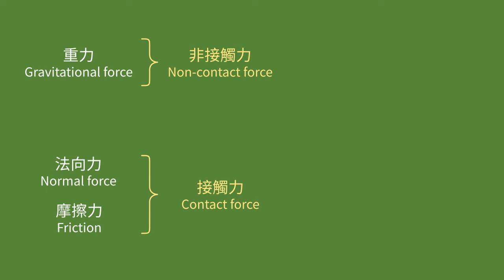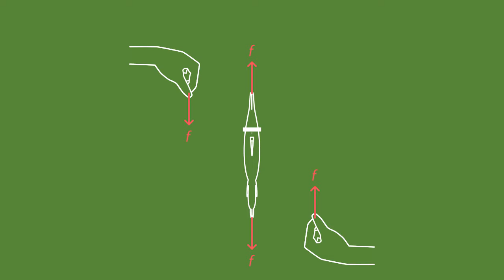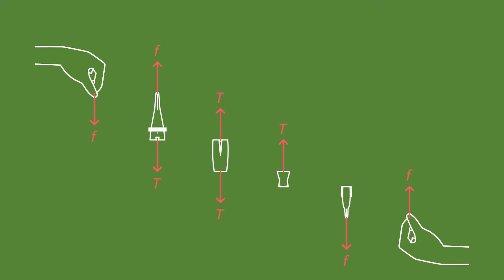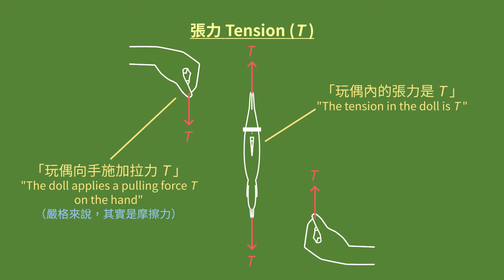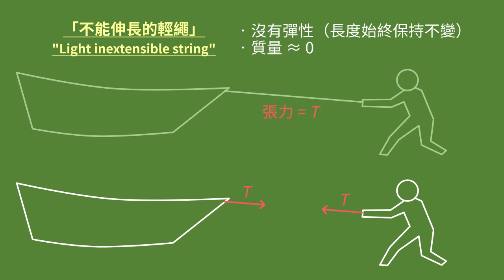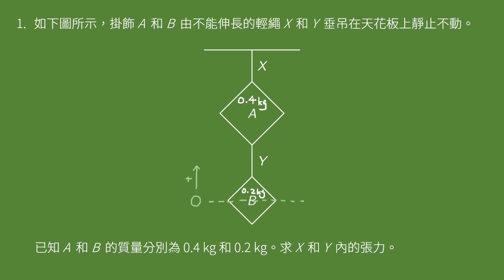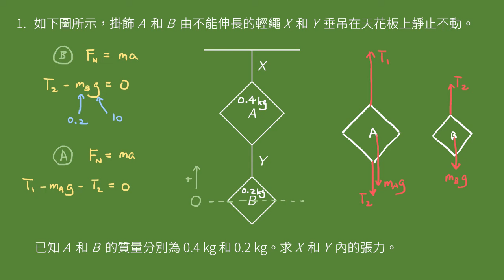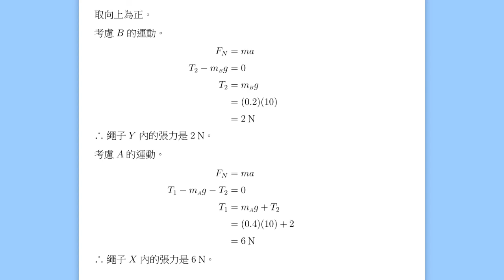2-4 常見的力：張力（上）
我們在這一集介紹的力稱為「張力」，是一種內力。若我們分析的問題裏面牽涉繩子，那麼便需要考慮繩子裏的張力了。

0:00 導言
0:26 張力
3:31 繩子
5:37 例題 1
（* 例題 2 和例題 3 在下集）